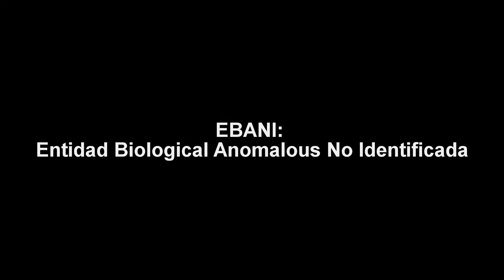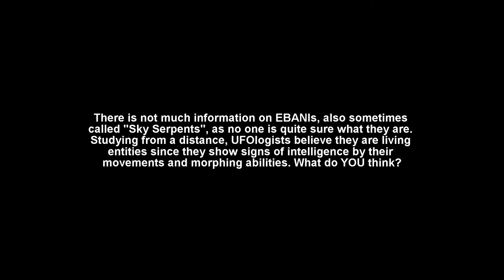Mysterious Biological UFO Entities (EBANI)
Mysterious Biological UFO Entities (EBANI) in Our Skies

EBANI: Entidad Biological Anomalous No Identificada
(English Translation: Unidentified Anomalous Biological Entity)

There is not much information on EBANIs, also sometimes called "Sky Serpents", as no one is quite sure what they are. Studying from a distance, UFOlogists believe they are living entities since they show signs of intelligence by their movements and morphing/shapeshifting abilities. They are clearly UFOs, but are they extraterrestrial? Unknown, undiscovered creatures or cryptids? Military related? Many say they are nothing more than balloons, however a careful eye suggests otherwise; and if you have been following UFO sightings you know they have been known to mimic what is recognizable to humans.

First, in Bergamo, Italy, two mysterious EBANI entities high in the sky seem to be interacting with each other as they morph and shapeshift.

In December of 2013, a witness noticed a small orb peacefully hovering in the sky and recorded it. When he zoomed in he noticed it was actually more like a colorful cluster of orbs morphing.

Next, in Northridge CA, yet another cluster of colorful orbs shapeshifting and floating overhead.

One morning in Panorama City, CA what is believed to be a biological UFO hovers and morphs very high in the atmosphere.

Up next, from Fresno, CA a man and his wife notice an odd UFO ascending into the dusk time sky. As he zooms we notice that once again this object is morphing as has been reported for past EBANI sightings.

In yet another California biological UFO sighting, what at first appears to be an orb of light morphs and changes light as it moves across the day time blue sky.

Back in 2009, a witness captured what appears to be a UFO which is expanding and contracting as it hovers overhead.

Somewhere in Mexico, a very interesting UFO with seemingly no particular shape, also known to be "Sky Serpents", floats and shape-shifts and changes direction.

A UFO over the UK puts on a little show of morphing and color changes, again expanding and contracting while hovering over a village.

And finally, a bright pink serpent-like UFO hovers and descends over Spain.

..:: More Info on EBANI UFOs ::..

Ebani’s?? (Unidentified Anomalous Biological Entity) Any Theories?